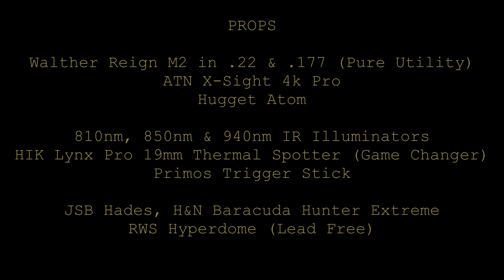Rat Despatch XXVIII - Festive Pests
Fast action pest control of Rats using a Walther Reign M2, thermal and infrared night vision equipment.